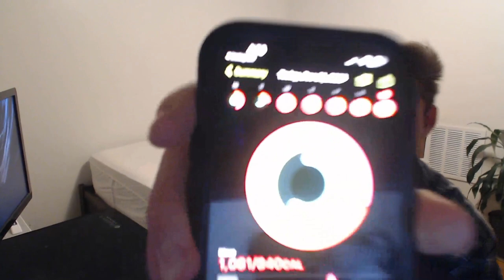I wish everyone a phenomenal 2024